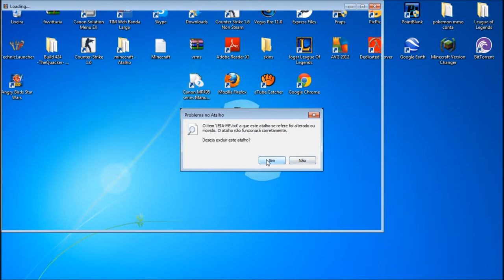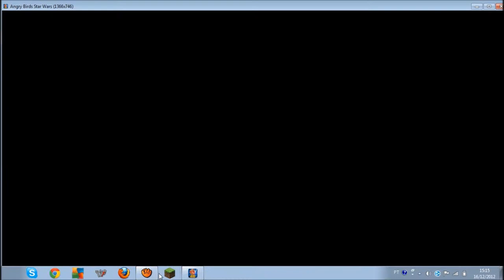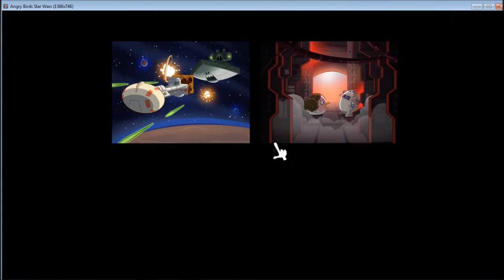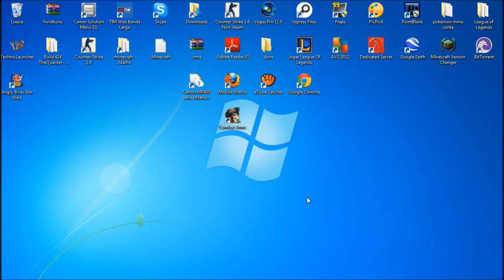Angry Birds Star Wars 1#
;) Full HD